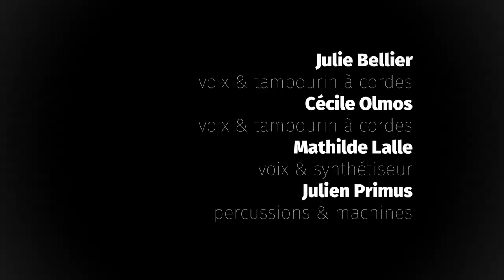PLATANE C'est dans la ville de Lyon [LIVE]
Premier single de PLATANE !!!
C'est dans la ville de Lyon - Tour

Collectage : Jean-Michel Guilcher - La Geôlière de Lyon
Prise de son et mixage : Clément Gaudry
Réalisation : Emmanuel Briand